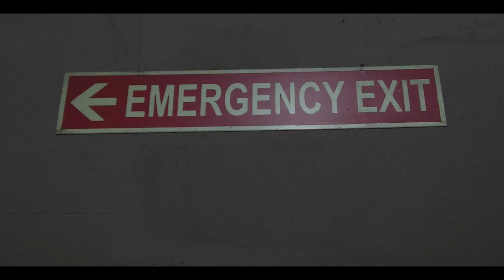PAAN PURIYA - ARUN YDV || NEW BHOJPURI RAP SONG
साल के अंतिम दिन पर हमारी तरफ से एक तोहफा स्वीकार करें
song: PAAN PURIYA
artist: ARUN YDV
mixed & mastered by: AYUSH SHARMA
video shoot by : GXMZY
video edit by : AYUSH SHARMA
recording studio: AYUMEX MUSIC PRODUCTION

lyrics :

Ayishan likhi hum Kavita
Tor hoye wala layika pet me Deb chawi chap
Paan puriya khake itna taan me hum chalila
Maal ba hasin okar khatin hum ab Kari ka
jeans ta chalega lekin chahi oke Chudidaar
Ankh uthayiba ta mua deb mooh me goji daal
Yejjuk awa are tohi k ta hum khojila
Baal bacha howalo k baad banal bada
Bhauji baj
piawa nirmohiya
Humke chod k gayil Saudi bhag
Saad gayil bau k dehal hamar chauki khat
Murga khayil machari khaili
Milal nahi lauki saag
Jawani jarata dewarwo hamar fauji ba

mitha mitha batiya k
Karawat biya katiya re
Dhara k mani khatiya re
Sasur ji mere  ghatiya hai

Katena ekko ratiya re
Ferile hum karwatiya re
Phone Kari sanghatiya k
Punamwa parwatiya k

Te sun samjh
Pida darad
Binash fatal
Gilash bharal
Dimag aur nass
Me Dukh aur  kasht
Bandook satal
Fir khoon katal
Fizul bhasad
Me mut k mast
Ke jhoot such
Te fuk fir hass
Te thuk ka chat
Tu kho fir paad
Te ho barbad
Boor te jhat

Ii gana likh ta leli
Par recording khatir soche padal
4 jagah puche padal
8 jagah khoje padal
Honi ta hoibe Kari ab oke kaishe taal leb
Je kaam me kaam na ayi
Hum apan kayishe Maan leb
 ayushwa bolal
Tu awa marde jhar k
Record Kara hum mix karab
Kul spiker ukar faar deb
Agar hum than leb ta chir Deb pahad k
Tor man badhal dular me
Hum acha se sudhar Deb
Ab milihe agli bari me
ta bolihe muh sambhal k
 Na koniye me le jake
 Vejab latta tor utar k
 Humke kudar de hamar album bani khet me
 Tu nach apan set pe
 Hum khus rahab ret me